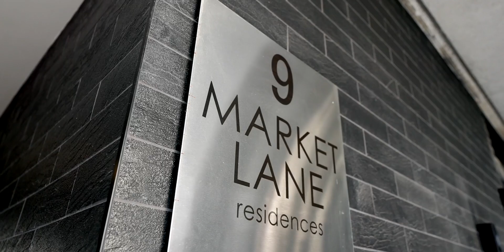1015/9 Market Lane, Maroochydore | Marketed by Niall Molloy & Ari Whisson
Apartment 1015 in 'Market Lane' truly offers everything you're looking for in a 'Sunshine Coast Lifestyle'. With a north facing aspect, you can enjoy stunning views from sunrise to sunset and a convenient location in the heart of the new Maroochydore CBD. City to sea living doesn't get much better than this.

Offering a bright and airy residence, the apartment has three generous sized bedrooms, two bathrooms and functional kitchen with quality appliances, stone benchtops and ample storage space. With entertaining in mind, the open plan living/dining zone seamlessly opens out onto your spacious and private balcony to enjoy a morning coffee or afternoon drink framed by the stunning backdrop of the ocean, Maroochy River and mountain ranges.

'Market Lane' residents enjoy access to excellent on site amenities, including a 25 metre lap pool, landscaped gardens, BBQ areas, and a rooftop deck offering 270° views. This space, complete with an undercover lounge and a dining/conference room, is ideal for hosting guests against the backdrop of stunning sunsets.

Features we love;

Ideal north facing aspect with corner position
3 bedrooms, 2 bathrooms, double car space and full sized laundry
Master suite with walk-in robe, ensuite and stunning views
Exceptional views from your private and spacious covered balcony
Modern complex with reasonable body corporate fees
Walking distance to beaches, shopping centres and dining precincts
15 minutes drive to Sunshine Coast airport